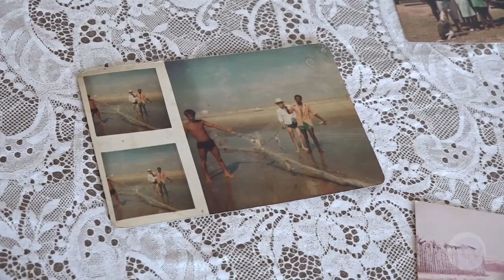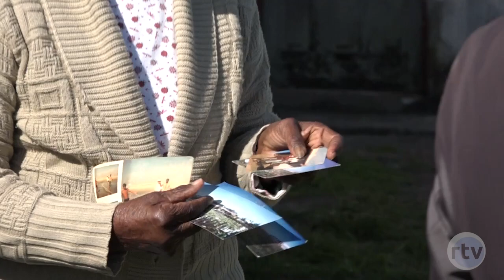Especulação imobiliária ameaça despejar famílias no Arroio do Silva